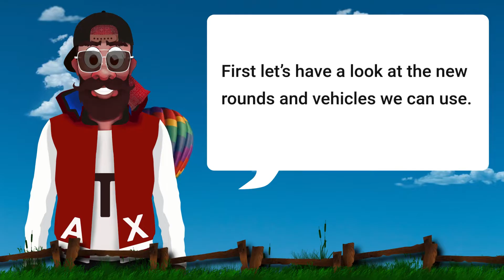Time is of the essence (35 036) - new team event - hill climb racing 2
The first look for the new team event Time is of the essence. I've scored 35 036. What about you?

Hope my run helped you score higher.